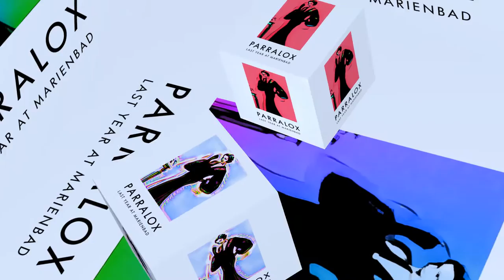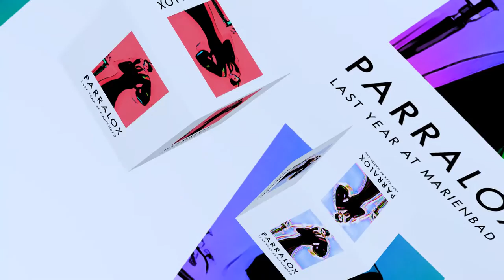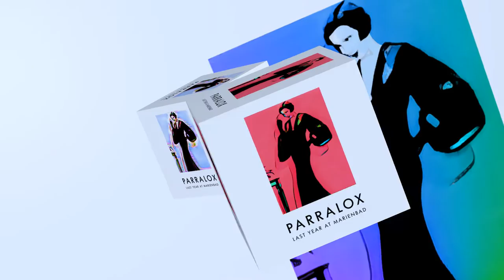Last Year At Marienbad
Dedicated to William Ware Theiss. Appears on Subculture.

Animated by John von Ahlen for Subterrane Records.
Software - Element 3D & After Effects.

Production # PLOX147
Vocals by Louise Love & John von Ahlen
Recorded at Subterrane Recording Studio